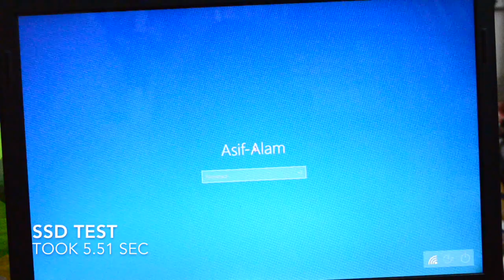SSD VS HDD test on an old Core 2 Duo laptop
Tried to test the performance benefit of installing a new SSD into an old Intel Core 2 Duo (Acer Extensa 4620) laptop.
The original HDD is a SATA (1.5 Gbit/s) 160GB Hitachi and the SSD i tried is a 120GB Intel 540s which is SATA 3 (6 Gbit/s). The new SATA 3 is Backward compatible.